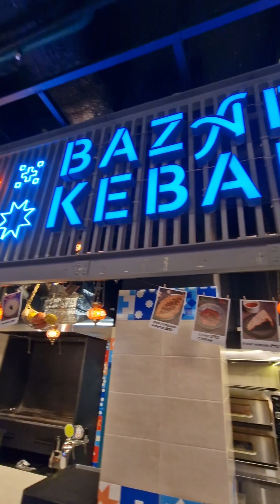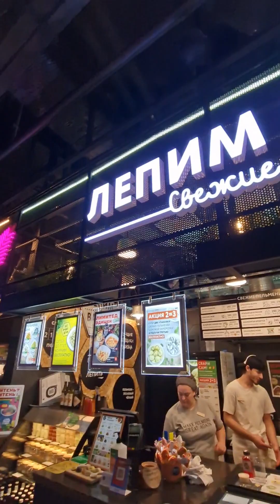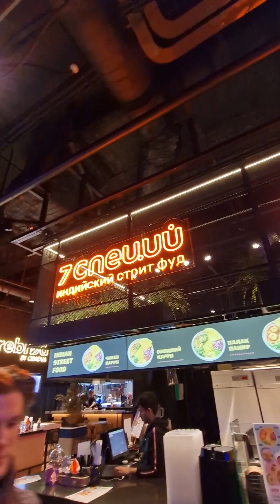Сити Молл ФудМолл 🔥